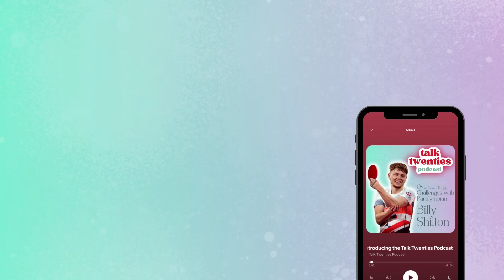Overcoming Challenges with Paralympian Billy Shilton - Talk Twenties Podcast | FULL EPISODE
Billy Shilton made his Paralympic debut in Tokyo and won a Bronze medal in the men’s class eight team with Ross Wilson and Aaron McKibbin as well as reaching the quarter-finals of the men’s class 8 singles. Billy now 23, was diagnosed at the age of five with Charcot-Marie-Tooth disease (CMT), a group of inherited conditions that damage nerves outside the brain and spine. In this episode of the podcast we chat about overcoming challenges and what it takes to be at the top of your sport!

Host: Gaby Mendes
Guest: Billy Shilton